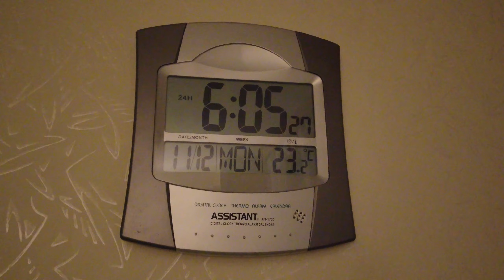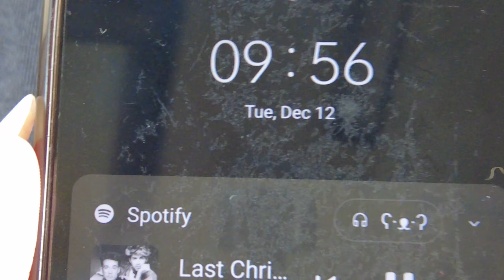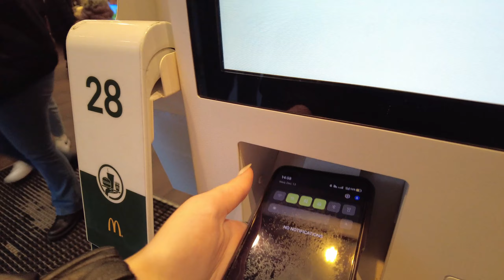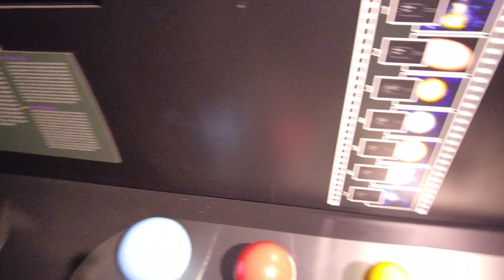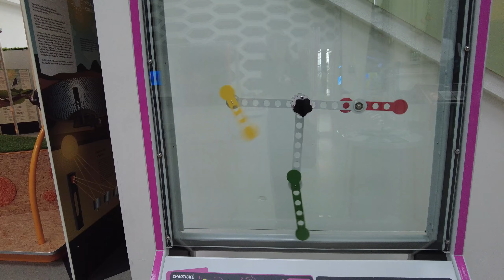ERASMUS project + Green Steps To The Future | Prague, Pilsen, Karlovy Vary and Loket Castel | VLOG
Hi  ˗ˏˋ ★ ˎˊ˗  and welcome to my new video vlog  ‧₊˚✩彡

I had a very wonderful 4 days with new friends and interesting trips. For the first time in my life, I spoke English for 4 days, which is a record for me, and I am very happy about it. Thank you to the organizers of these projects for such wonderful organized trips and thank you for allowing me to join it. It was a great pleasure for me to participate in this. This is my first and not the last project I will join, there are more to come! See you soon 🫶